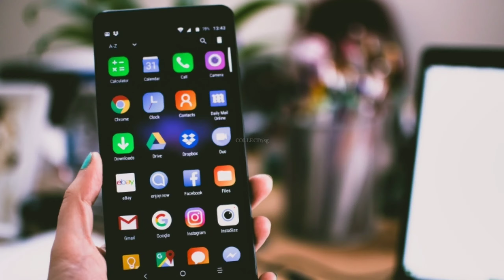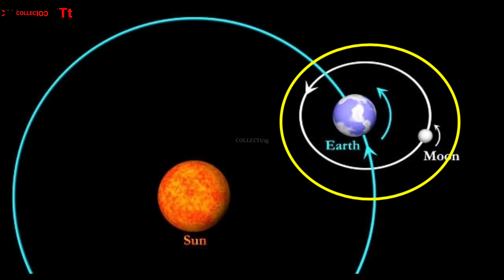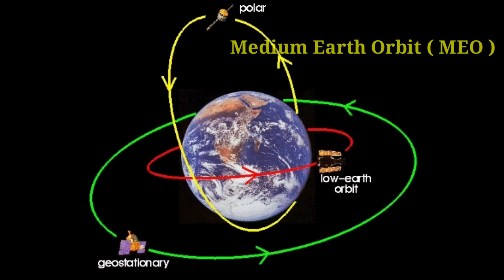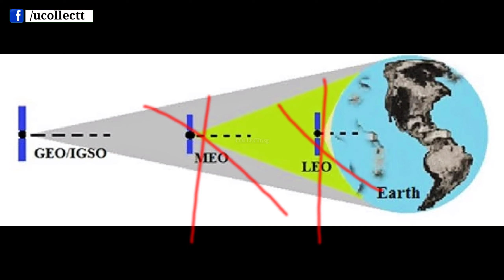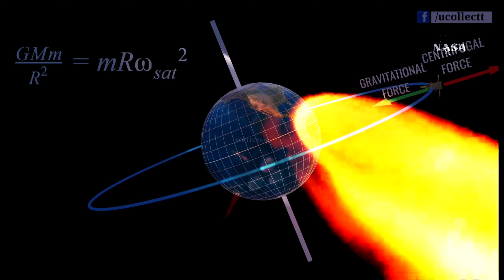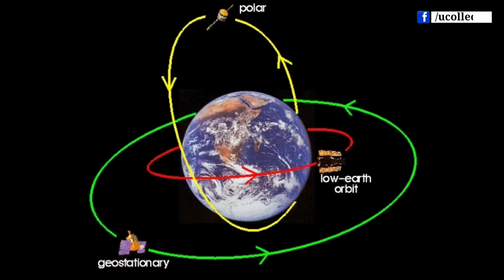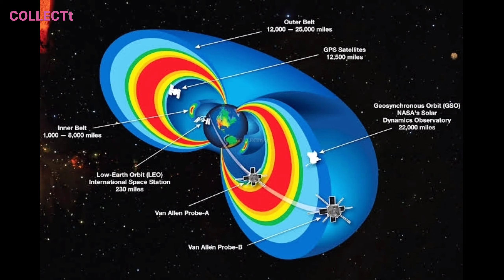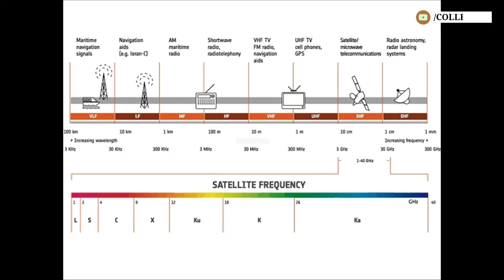স্যাটেলাইট কিভাবে সারা দুনিয়াকে চালাচ্ছে ? What is Inside Satellite ? How Satellite Works !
HELPFUL Videos👇
সাপ_কামড়ালে কি করবেন ও কি করবেন না ?

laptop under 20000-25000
laptop under 30000
laptop under 35k to 40k

My Boya BYM1 Microphone

how satellite communication works
uses of satellite
satellite video
satellite in space
advantages of satellite communication
how does satellite tv work
parts of a satellite
satellite communication works through radar
uses of satellite communication
satellite communication notes
satellite communication is an application of what type of wave
types of satellite communication
where is the satellite communication taking place in our atmosphere
satellite communication works through transponder
satellite communication works through mcq